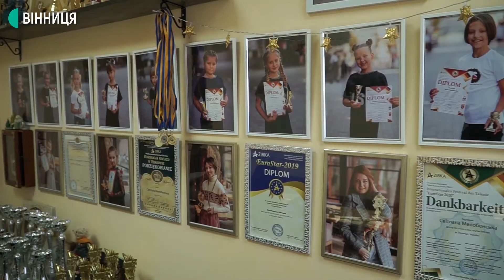20 казок за 20 хвилин: учні Центру пісочного мистецтва планують встановити рекорд України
Казкові сюжети перекажуть способом пісочної анімації, розповіла викладачка Світлана Мелобенська. Одна пара дітей створюватиме одну ілюстрацію протягом однієї хвилини. Аби встановити рекорд, діти готуються щодня.